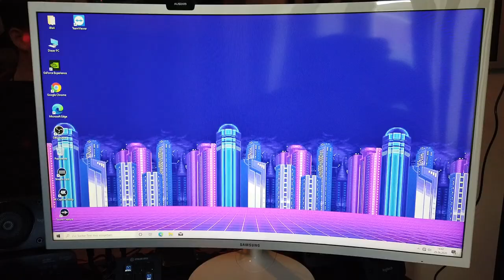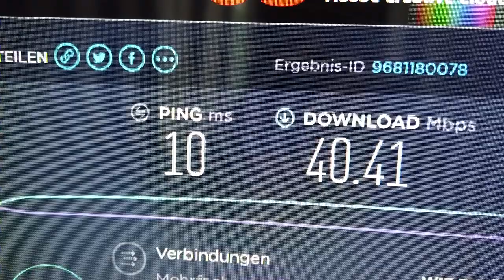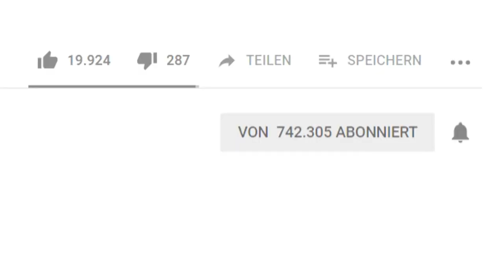HIER habe ich als KIND gelebt! (Tour durch meine alte Heimat)